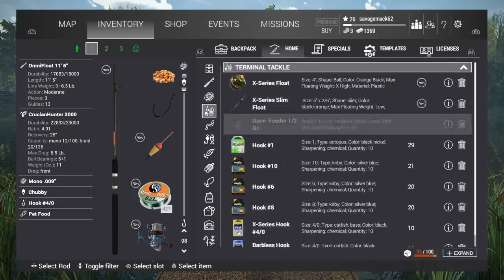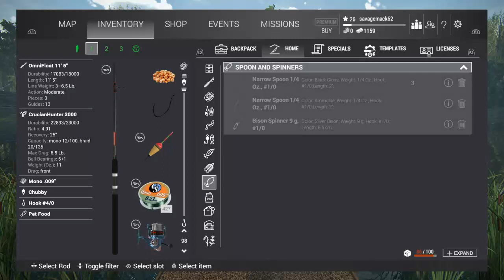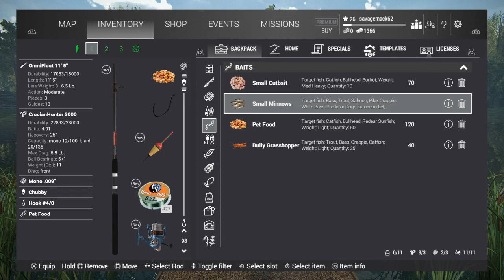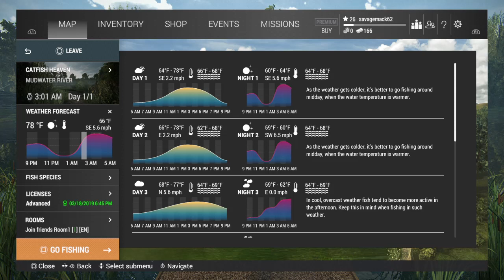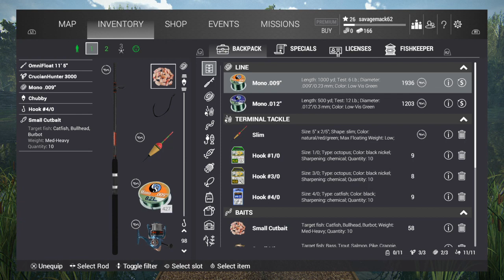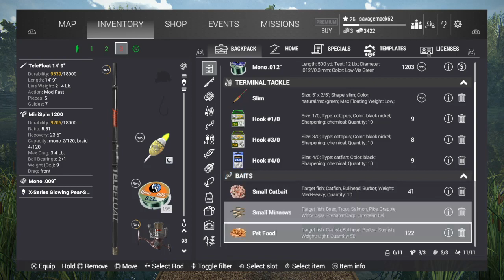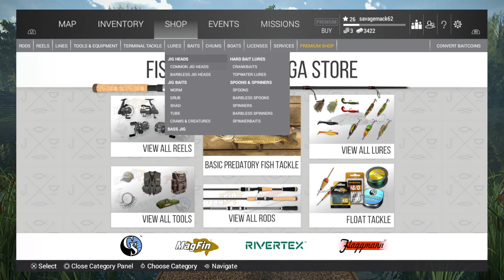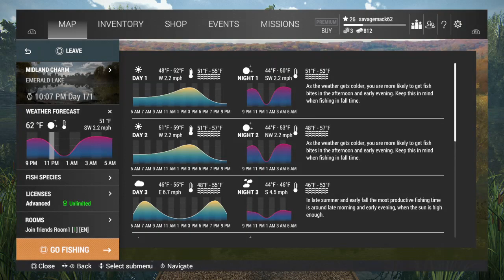Fishing catfish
My goal is to get 1,000,000 subs that’s all this was made on April 5, 2018 if I ever hit that I know I had 98 subs on this day 16 years old